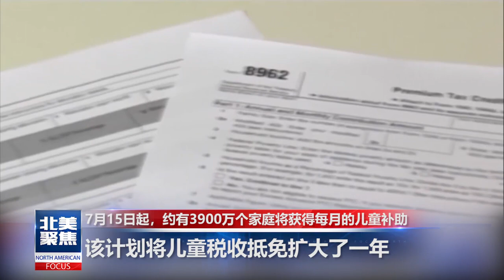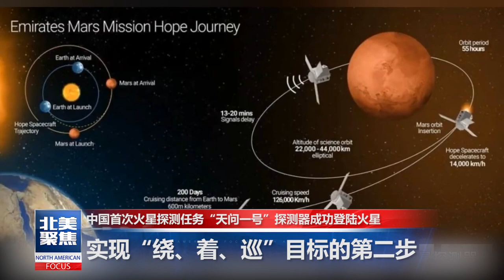美国联邦运输安全管理局指出，9月14日之前口罩令依然有效，联邦航管局最高罚3.5万，甚至入狱服刑。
7月15日起，每月的儿童补助：6岁以下儿童可获得每月300美元的补助，6岁至17岁儿童可获得每月250美元的补助